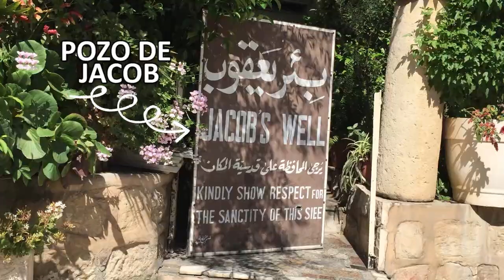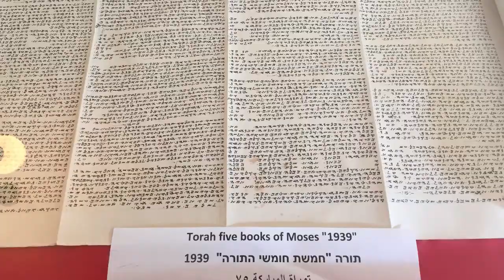Pascua Samaritana y Pozo de Jacob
Celebramos Pascua Samaritana en el Monte Gerizim en Palestina. En este vídeo te cuento quiénes son los samaritanos y cómo se desarrolló la celebración. Y además me fui de visita al pozo de Jacob!!